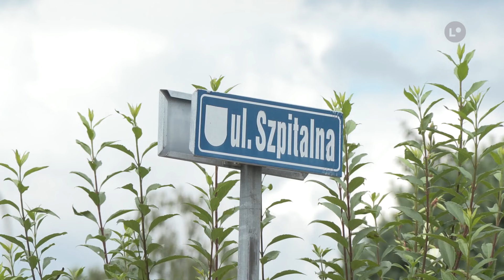TELEFAKTY - 08.07.2024 r. | LOKALNA.TV